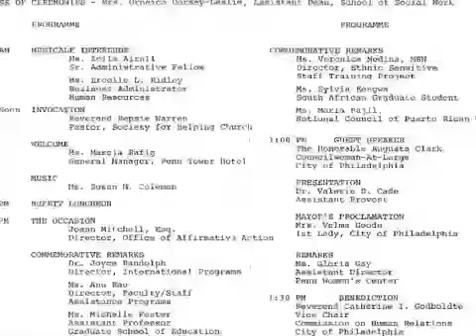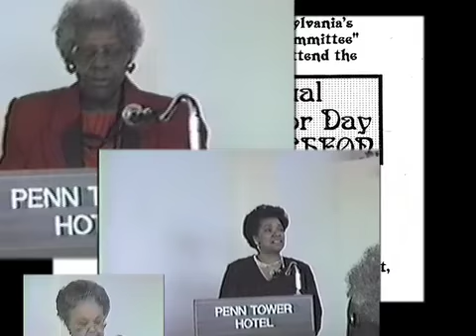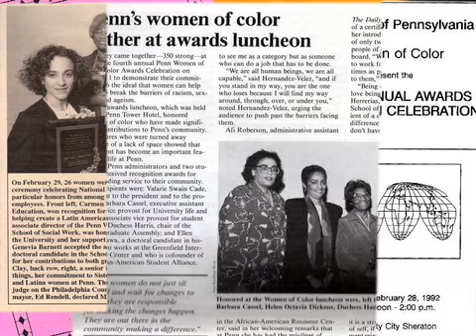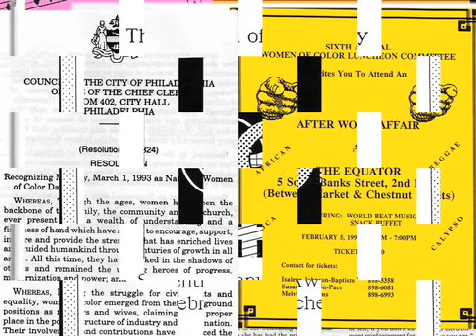Woc Draft for Pam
For Pam's review, the first ten minutes of the presentation